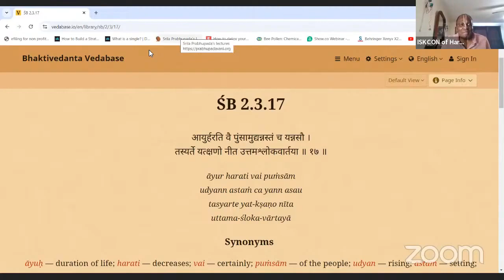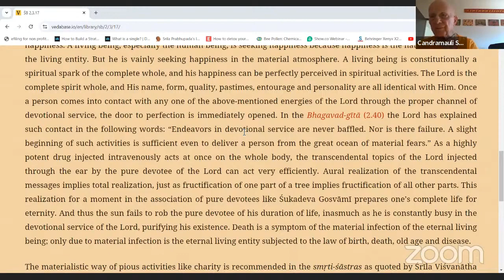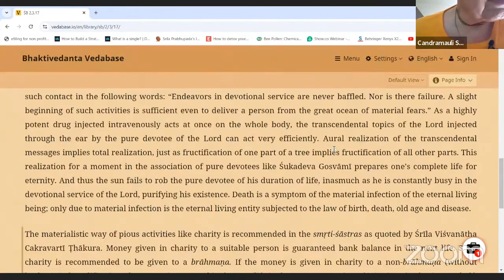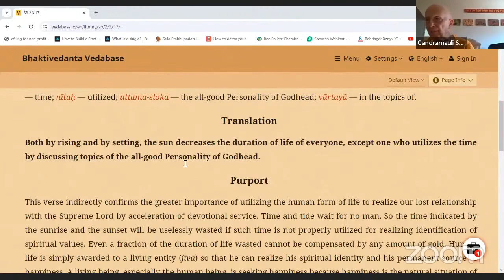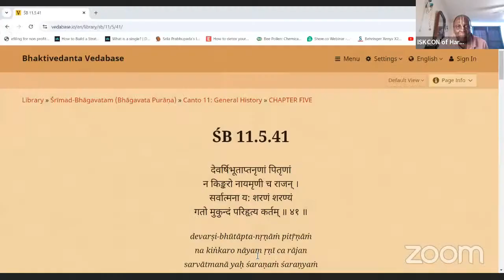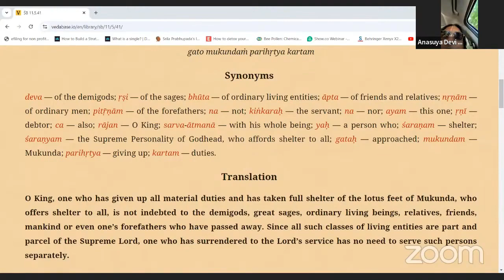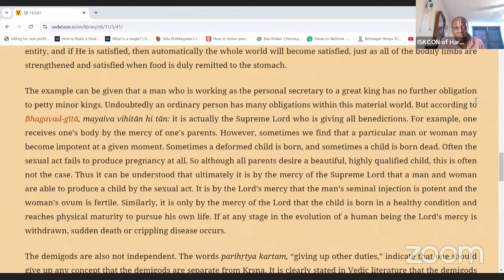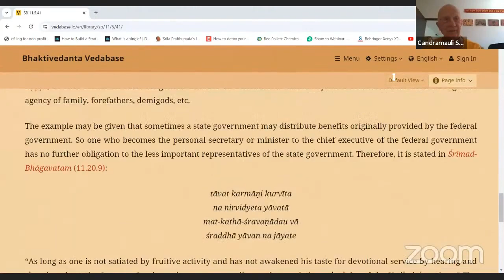HH Candramauli Swami - 2024.09.05 - SB 2.3.17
Online class with ISKCON Harrisburg devotees on 5th September 2024